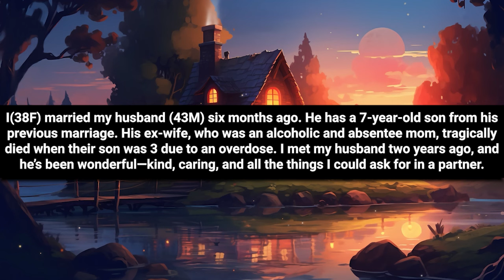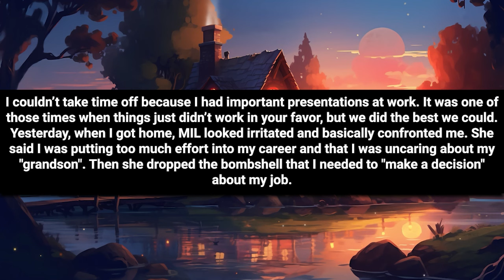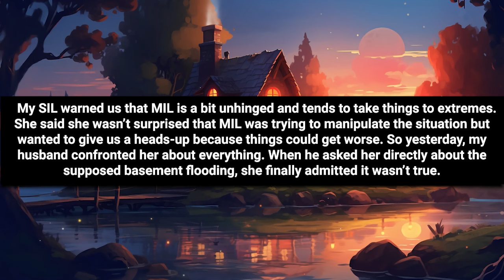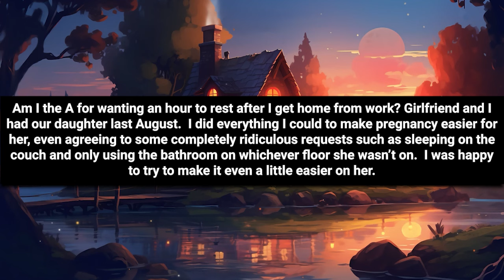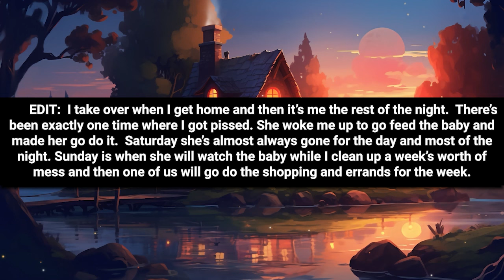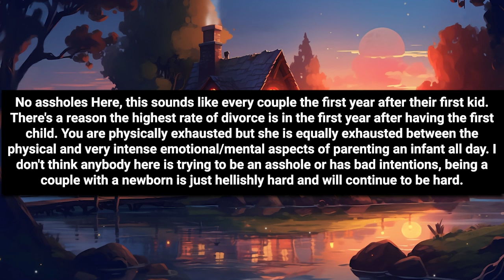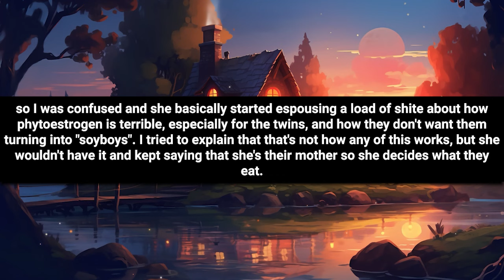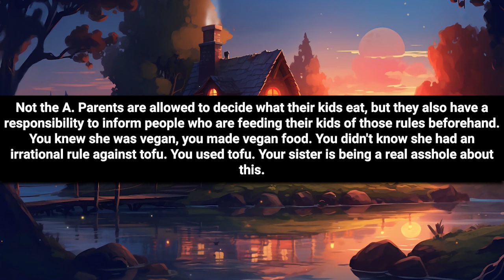MIL Moved In With Us & Ordered I Quit Job Or She'll Find Another Wife For Husband!